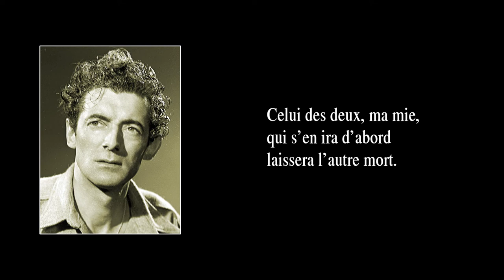AU MÊME CLOU – version de 1959 – avec paroles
La chanson “Au même clou” fut créée en 1956 et parut en 1959 sur l’album “Félix Leclerc et sa guitare Nº 3”, la version ici entendue (Montréal, Épic, 1959).

PAROLES :

Au même clou, ma mie,
ton tablier brodé
et mon gilet troué.
Ta tête si jolie,
la mienne fatiguée
sur le même oreiller.
Celui des deux, ma mie,
qui s’en ira d’abord
laissera l’autre mort.

Nos faiblesses soudées
comme troncs de pommiers
et les fruits sur le lit.
La neige dans la porte
nous empêche d’entendre
celui qui crie dehors.
Moi, je n’ouvre à personne ;
ce que j’ai, je le donne
à toi, chez moi, qui dors.